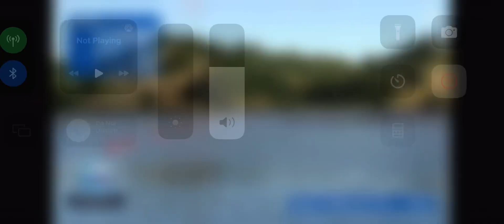People’s Varsity Sprint to Silver! Dalesio/McKenzie/Norwood/Harrison/Huang/Nolan/Shafer/Shankar